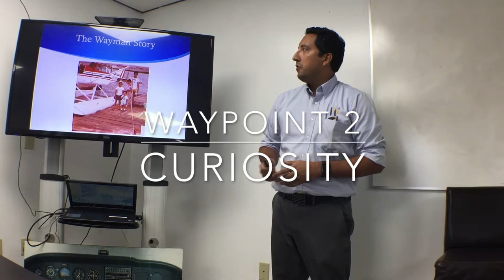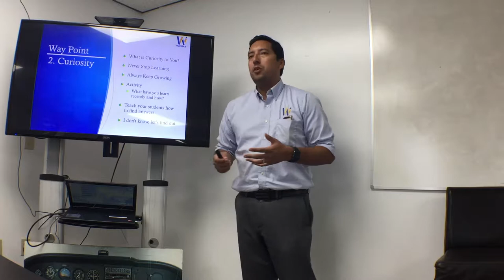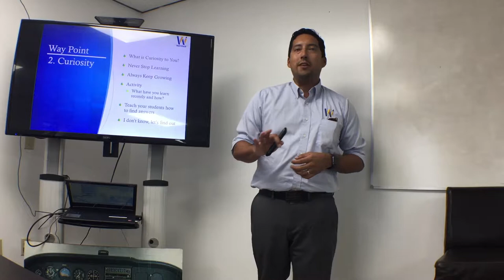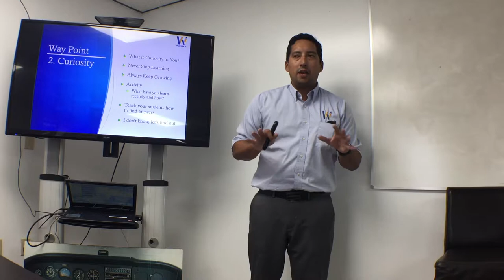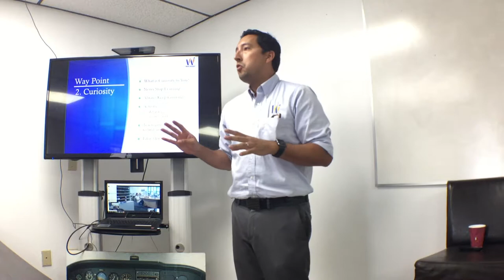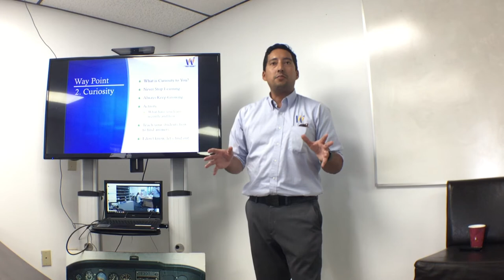WayPoint 2 Curiosity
Never stop learning, always keep growing. Curiosity is essential for schools, its teachers, and students. Tell us something you learned recently and how learned it.